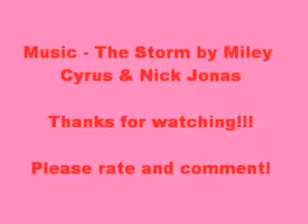Miley 1 and Nick - Before the Storm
The medic track is a call for help when too much choice leads to nothing bt trouble.